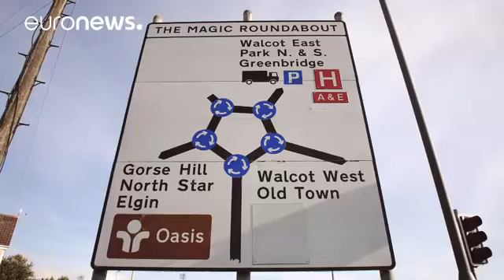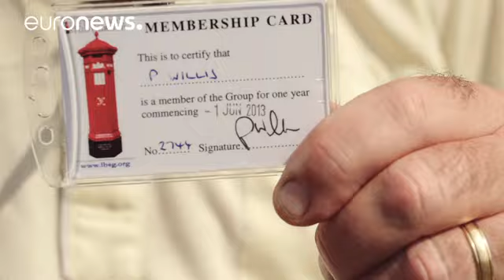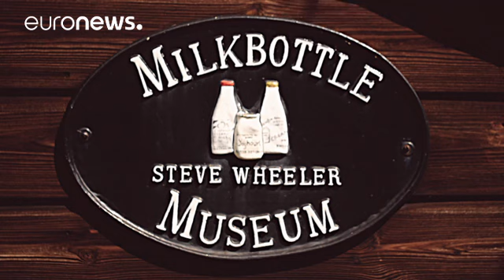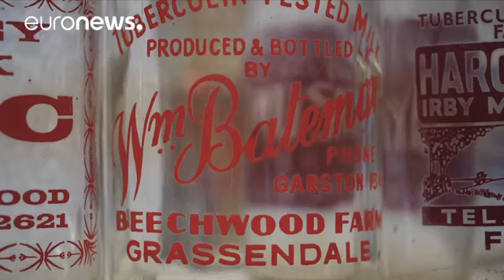Meet the men who love roundabouts, postboxes and collecting bricks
This documentary celebrates the dull man: he doesn't need a big house or a flash car. No, what he likes is to ride on escalators; to go on day trips to roundabouts; and to collect milk bottles.